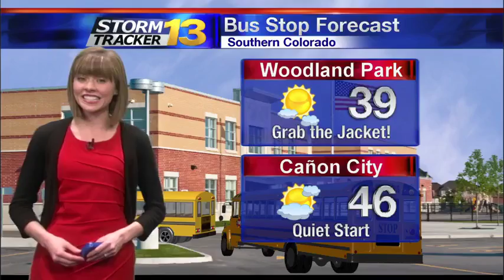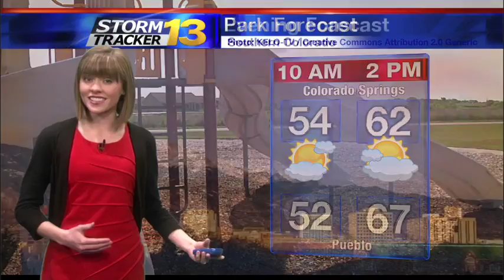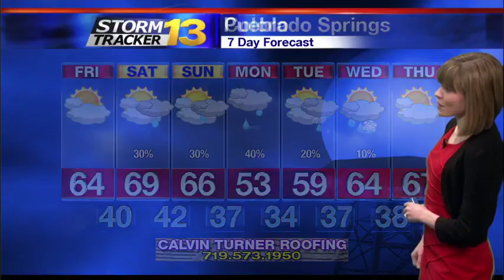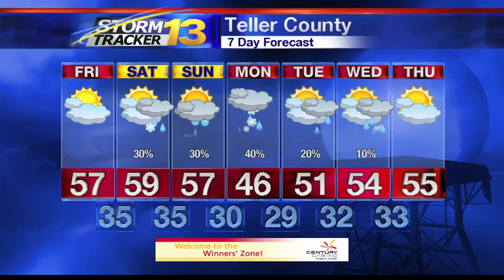Abby's Early Friday Forecast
We stay dry and relatively quiet with very similar temperatures and conditions to what we saw Thursday. However, our next system begins to move in from the southwest and will increase clouds during the day. The mountains will see chances for isolated showers (especially in southwest Colorado).